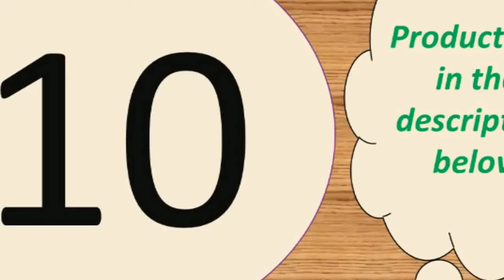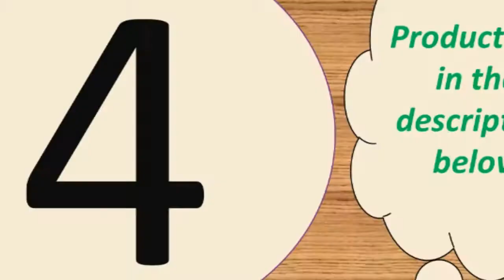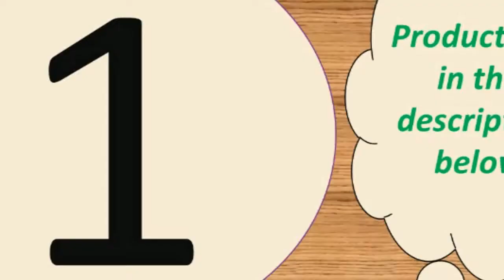Best phone charger under 50$ 2017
Phone Charger For iPhone Samsung Xiaomi

Samsung S8 S9 Plus Note 9 8 USB Phone

Supercharger For iPhone 11 X XR XS 8 Xiaomi Mi 9

Features:
1. Portable charger for home, office, travel and other indoor uses.
2. 4 USB ports ( quick charge 3.0 and 3 usb port 5V/3.1 A Max ), charging 4 devices at the same time.
3. Protections keep you and your devices safer.
4. Compatible with all smartphones like for iPhone iPad Samsung Xiaomi Huawei OPPO OnePlus Sony Google and tablet PC Camera MP3 MP4 Player PSP with USB port.
5. Smart matching current. built-in intelligent chip, according to different device, matching required output, fast charging and doe

Specifications:
Input voltage: 9V / 1.6A
Output current: 5W/7.5w/10w
Material: ABS + PC
Size: 100x8mm
Color: Black
Compatible with: